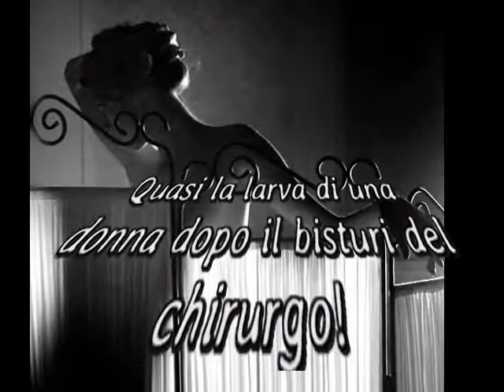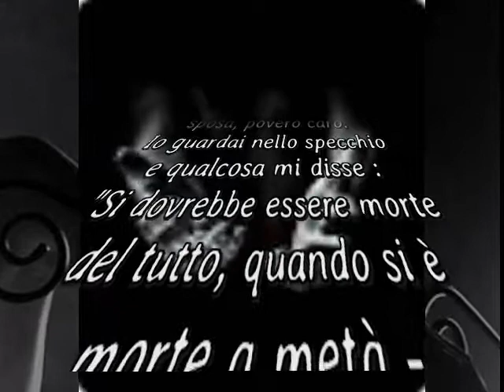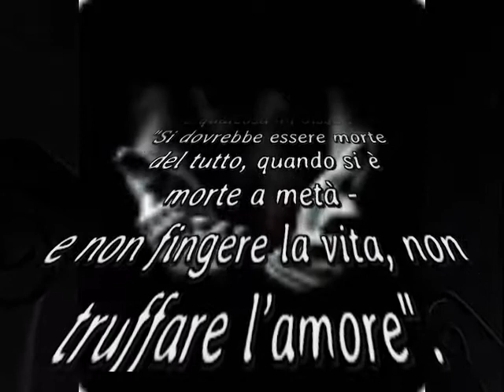Edgard Lee Masters Antologia di Spoon River PAULINE BARRET